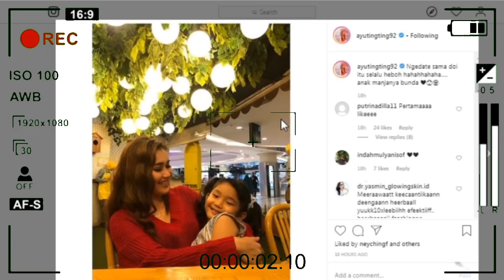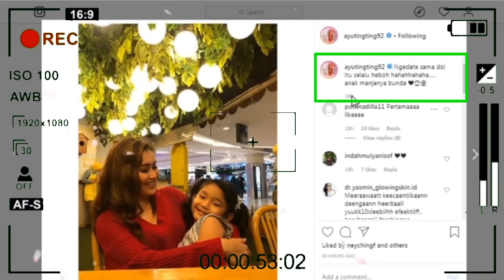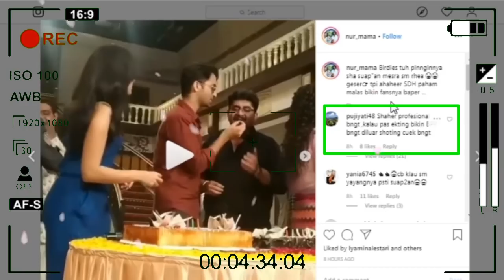KEREN !!! Demi Menjaga Perasaan Ayu Ting Ting Shaheer Tolak Suapan Misti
Selamat datang di channel Duo Anjay

Channel ini berisi informasi seputar kabar ayu ting ting ting dan shaheer sheikh. Informasi yang update dan terbaru. Silahkan tinggalkan komentar dan kritik yang bersifat membangun channel ini.

Terimakasih bagi yang sudah support channel ini, semoga channel ini bermanfaat dan menghibur kalian semua.

Terimakasih...

Peluang Usaha Busana Muslim, Abaya Berkualitas Premium
KABAR GEMBIRA!!
PELUANG MENJADI DISTRIBUTOR TUNGGAL DI KOTA ANDA
⭐⭐⭐⭐⭐ 5 stars!
KESEMPATAN TERBATAS 1 DISTRIBUTOR & 35 AGEN TIAP KOTA
JADILAH ORANG PERTAMA DI KOTA ANDA